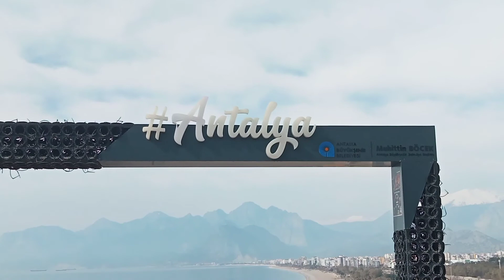ANTALYA'DA İLK BAHARIN İLK KAHVALTISI 🍱 ☕ 🥘 DENİZ MANZARALI🚢 Breakfast in Antalia🌄завтрак в анталии🌴